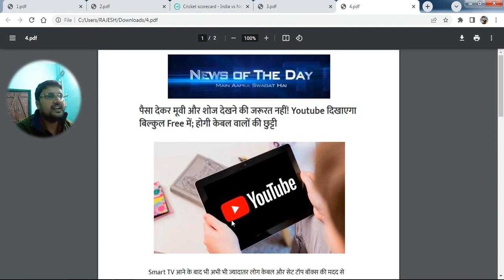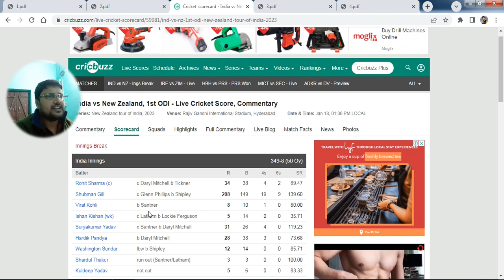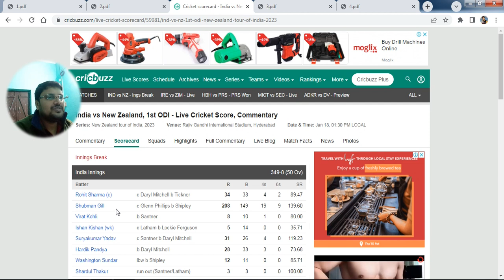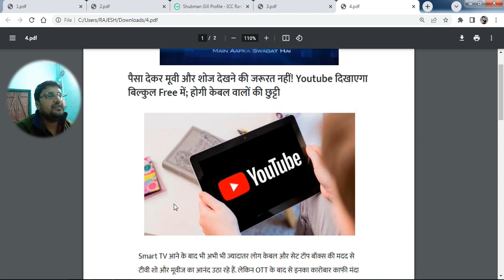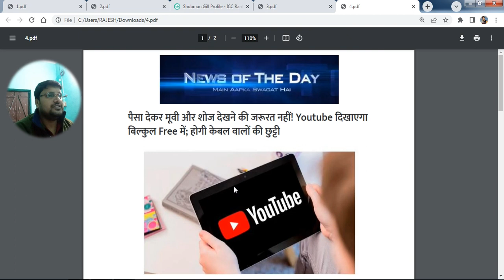Shubman Gill hits 208 : गिल का दोहरा शतक, 9 छक्के-19 चौके लगाए, तोड़ा वर्ल्ड रिकॉर्ड !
Shubhman Gill: शुभमन गिल ने तूफानी पारी से मचाई सनसनी, दुनिया का कोई बल्लेबाज नहीं कर सका ऐसा

SPORTSShubman Gill hits 208, becomes youngest player to score double century

New Delhi: Shubman Gill has become the youngest player to score double century in an One Day International (ODI) match.

The cricketer was on fire in the first ODI against New Zealand and displayed some outstanding batting by scoring double century.

Gill scored 208 runs off just 149 deliveries against New Zealand in first ODI match at the Rajiv Gandhi International Stadium in Hyderabad.

With this feat, the 23-year-old cricketer has joined an elite league of Indian cricketers scoring double ton. He has become only the 5th player after Sachin Tendulkar, Virender Sehwag, Rohit Sharma & Ishan Kishan to score double tons for India in ODIs.

Gill slammed the Kiwis and hit one of the fastest double century in an ODI. He has also become the fastest Indian to complete 1,000 runs in ODIs.

This is the third century by the promising Punjab batter, who recently got a chance to play in the Team India squad.

Gill scored a century in the final match of Sri Lanka series and followed it up with double century in first ODI match against Kiwis on Wednesday.

With this double ton in Hyderabad match, Gill has hit his 3rd century in just 19 innings of his international career.

Staring the innings with Rohit Sharma, Gill anchored the innings while captain Rohit Sharma went cheaply, followed by quick dismissal of Virat Kohli & Ishan Kishan.

Owing to heroes innings by Gill, the cheering crowd at Hyderabad’s Rajiv Gandhi stadium sang paeans for him and also gave him  standing ovation while on social media, congratulatory tweets flooded the space.

News Of The Day TV (Rajesh)